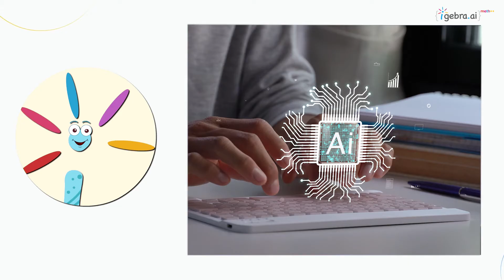What is Generative AI? A Simple & Fun Explanation for Kids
Hey, young explorers! Ever wondered how computers can create pictures, write stories, or even make music all by themselves? Join us as we dive into the fascinating world of Generative AI in a way that's super easy to understand! This fun and colorful video explains the magic behind how machines learn to be creative, perfect for kids and beginners. Whether you're a curious kid or a parent looking to introduce your child to the wonders of technology, this video is your perfect starting point. Ready to learn something awesome? Press play now!

For more fun learning videos and updates!